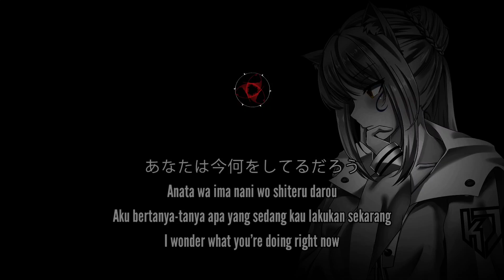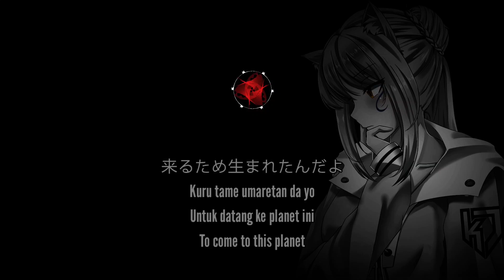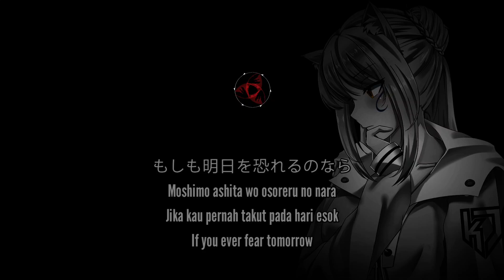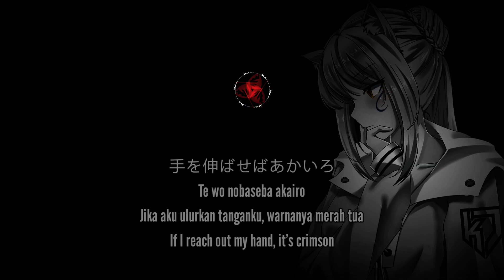The Seven Deadly Sins: Four Knights of the Apocalypse Season 2 Ending [ Akairo by Hana Hope ]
Title:　Akairo
Original Title:　アカイロ
Artist:　Hana Hope
Anime∶　The Seven Deadly Sins: Four Knights of the Apocalypse Season 2 Ending
　　　　Nanatsu no Taizai: Mokushiroku no Yonkishi Season 2
　　　　七つの大罪 黙示録の四騎士 第2期
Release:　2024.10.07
Lyricist:　UTA
Composer:　UTA
Arranger:　UTA